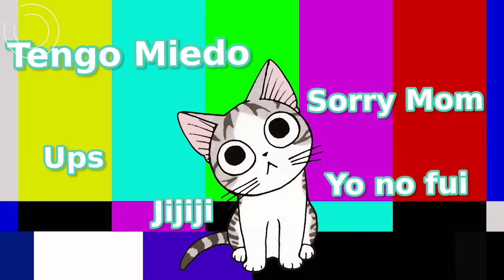¡EXPLOTAMOS 300 GLOBOS con AGUA en 30 SEGUNDOS! | BUNCH O BALLOONS CHALLENGE | SKabeche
VIDEOS ANTERIORES

BRYAN EL KOALA ► obryanskabeche
TÍO EDDY ► eddysk1

ROMPIMOS 150 GLOBOS CON AGUA EN 30 SEGUNDOS, EXPERIMENTO, MENTOS Y COCA, CHALLENGE, SKABECHE, BERTH OH!, ESCABECHE, RETO, FAIL, BASEBALL, EXPLOSIÓN, BALLOON, Best Experiment Mentos vs Coca Cola vs Balloons 2017.